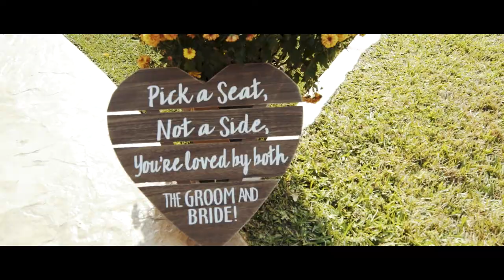B&D Wedding 2017